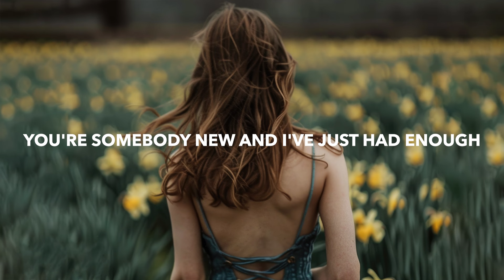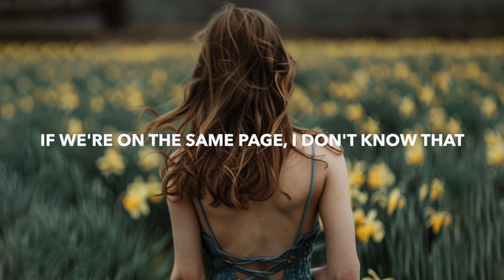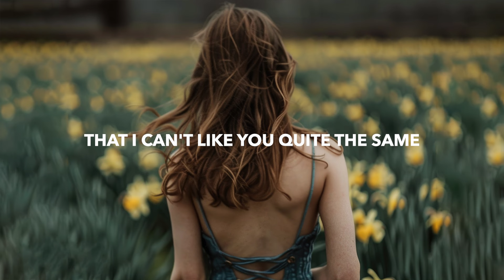Culture Code, CHPTR. & Kenaj - Far Away (Lyrics) feat. UNDY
💽 Label: Heaven Sent

▶️ CHPTR.

🎤 Lyrics: Culture Code, CHPTR. & Kenaj - Far Away (feat. UNDY)
To the person I love?
I don't know you
I don't know who you've become
You're somebody new
And I've just had enough
You say we grew
Oh we just grew apart

There's no trust
You took it away
I don't believe a word you say
You're lying through your teeth
Then you stopped respecting me
It breaks my heart
To even say
That I can't like you quite the same
I'll still love you forever
But just from far away

Something's changed us forever
I'll always love you

That you're not by my side?
I wanted to understand
Who you are, where your head's at
If we're on the same page, I don't know that

🔥 Songs you will also like based on this track:
STAR SEED, Catlea & Suave - Angel (Lyrics)
Mazare & Last Night Saved My Life - Tidal Wave (Lyrics)
Nightsirens - I Know You (Lyrics) ft. Anica
Luci & Synymata - Pretty (Lyrics)
Mazare & Starletta - If I Died Today (Lyrics)